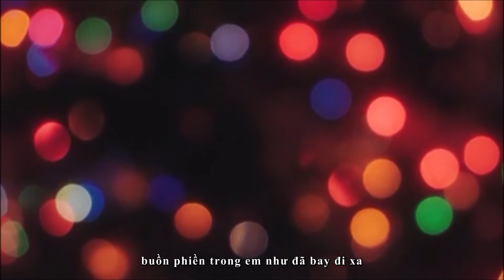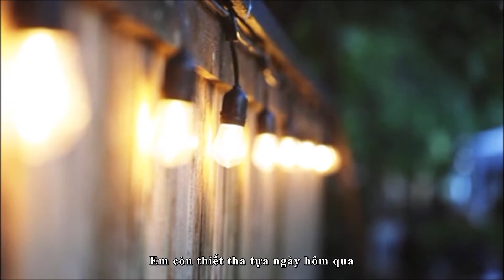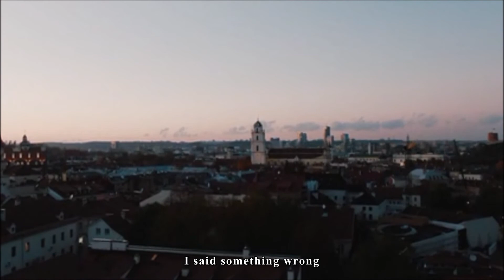NGÀY HÔM QUA (YESTERDAY) - Ngọc Lan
ĐỘNG LỰC TIẾN VỀ PHÍA TRƯỚC

💖 Một mũi tên muốn lao về phía trước thì nó phải được kéo về phía sau. Vậy nên, khi cuộc sống đẩy bạn về phía sau, bạn càng cần thêm động lực để tiến về phía trước.
💖 Cuộc sống tương tự như một chiếc camera, hãy chỉ tập trung những điều quan trọng, lưu giữ những khoảnh khắc tốt đẹp trong cuộc đời. Nếu một bức ảnh bị hỏng, đừng vứt bỏ chiếc camera, hãy vui vẻ chụp một bức khác.
💖 Không cần biết mọi thứ khó khăn đến đâu, hãy luôn vững bước mà tiến lên. Bạn chỉ thật sự thất bại một khi bạn từ bỏ mọi cố gắng. Đối lập với chiến thắng không phải là thất bại mà chính là từ bỏ.
💖 Tôi kể bạn nghe một câu chuyện cười, lần đầu tiên bạn có thể cười lăn lộn, tôi lại kể câu chuyện ấy, bạn vẫn cười nhưng không còn nhiều như lần đầu. Tôi vẫn tiếp tục kể câu chuyện ấy, dần dần bạn không còn cười nữa. Nếu bạn không thể cười mãi vì cùng một câu chuyện, vì cớ gì lại khóc mãi vì một thất bại đã qua trong quá khứ? Hiện tại mới chính là thứ cần trân trọng, tương lai mới chính là nơi cần hướng đến. Đứng lên và nói cho tôi biết bạn là ai đi!
💖 Bạn sẽ mãi mãi không thể biết được điều gì xảy ra ở trang sách tiếp theo nếu bạn cứ đọc đi đọc lại trang sách cũ.
💖 Cuộc sống quá ngắn ngủi để thức dậy mỗi buổi sáng với đầy sự tiếc nuối. Trân trọng những người đối đãi tử tế với bạn, tha thứ cho những lỗi lầm có thể tha thứ và tin tưởng rằng mọi thứ trên đời xảy ra đều có nguyên nhân của nó. Nếu cuộc sống cho bạn cơ hội, hãy nắm bắt lấy. Nếu cơ hội đó thay đổi cuộc đời bạn, hãy đón nhận nó.
💖 Nếu bạn cứ tiếp tục ca thán về cùng một nỗi buồn, cùng một việc nhỏ nhặt, bạn sẽ mãi mãi chìm đắm trong thất bại và sống một cuộc đời nhỏ bé. Hãy luôn nhớ rằng, ngay cả một ngày tồi tệ nhất cũng chỉ có 24 tiếng đồng hồ.
💖 Chúng ta không thể nào thay đổi quá khứ nhưng có thể học từ những thất bại để thay đổi tương lai.

Nữ nhà văn Mĩ Helen Keller từng nói: "Tôi đã khóc vì không có giày để đi cho đến khi tôi nhìn thấy một người không có chân để đi giày".